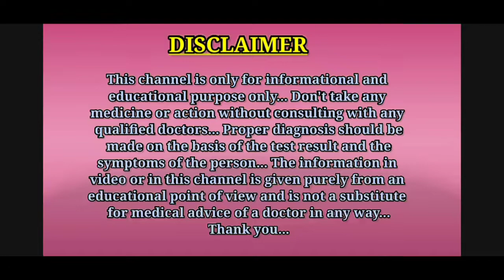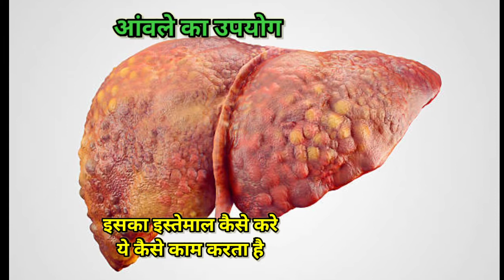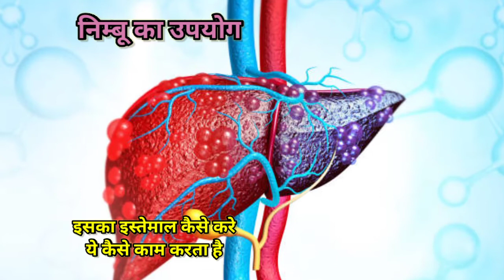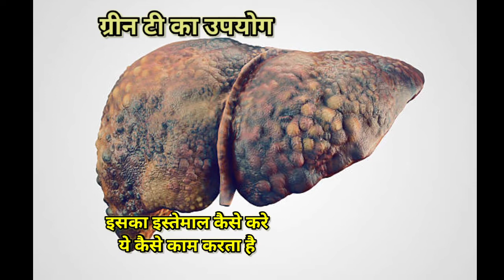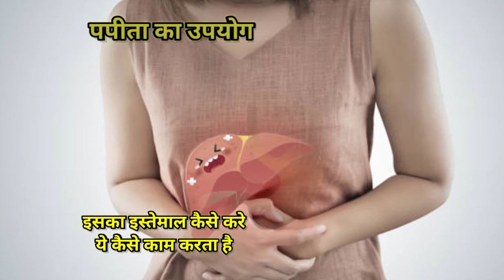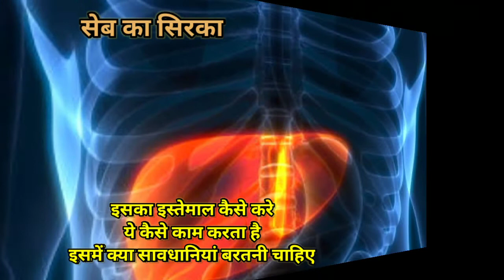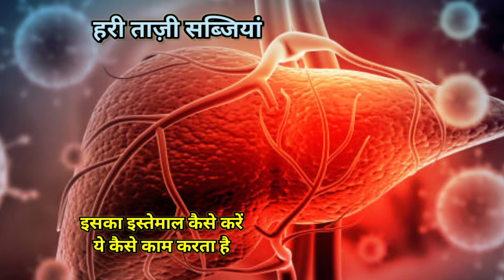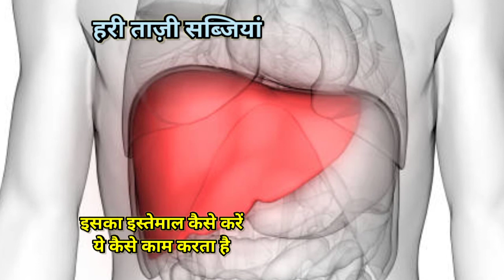लिवर सिरोसिस के घरेलू उपाय || Home Remedies For Liver Cirrhosis in Hindi || MedHealth Support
Hello guys, is video me aapko liver cirrhosis ke gharelu upay ke bare me bataya gaya hai.
Thanks.

1.home remedies for liver cirrhosis
2.liver cirrhosis ka gharelu ilaj
3.liver cirrhosis ka gharelu upay
4.liver cirrhosis ka gharelu upchar
5.liver cirrhosis ke gharelu nuskhe
6.liver cirrhosis ke gharelu ilaj
7.liver cirrhosis ke gharelu upay
8.liver cirrhosis ke gharelu upchar
9.liver cirrhosis ka gharelu nuskha
10.liver cirrhosis ka gharelu ilaj kya hai
11.liver cirrhosis ka gharelu upchar kya hai
12.लिवर सिरोसिस का घरेलू उपाय
13.लिवर सिरोसिस का घरेलू इलाज

Thanks...❤️